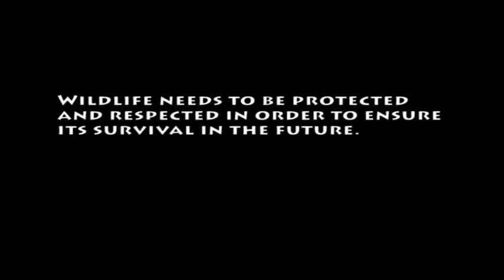Back to Nature - Wildlife Animal Refuge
FIL3363_GroupProject3